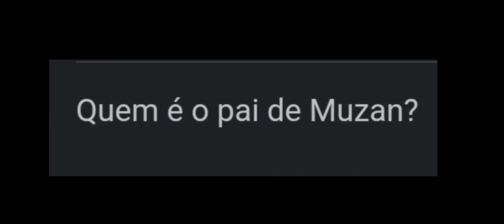o muzan tem pai?